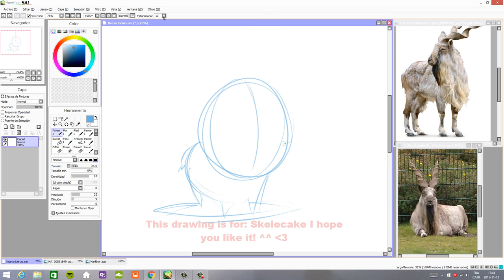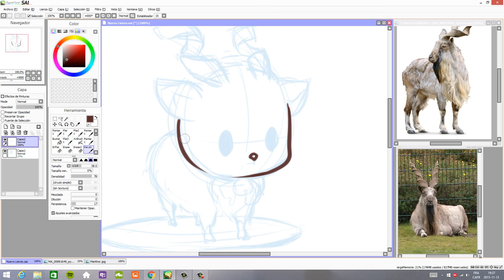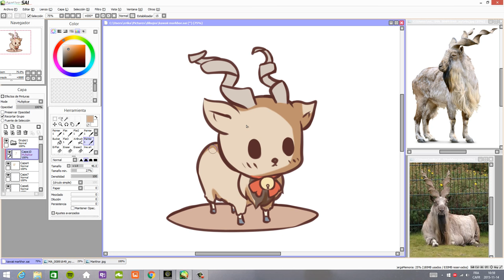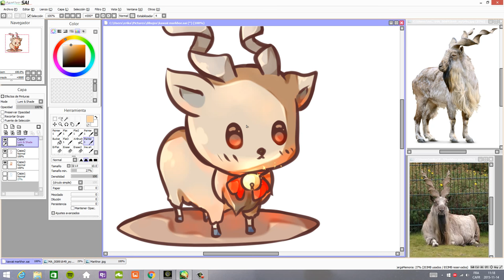SpeedPaint kawaii markhor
hi beauties!^^

This is Kawaii markhor for: Skelecake

programs: Paint Tool Sai, Camtasia and Photoshop

tablet:intuos

time: 30m

my name in Cocoppa: mikasa-^^-